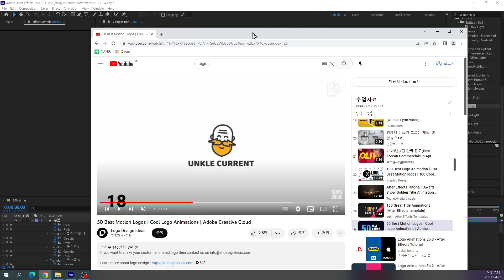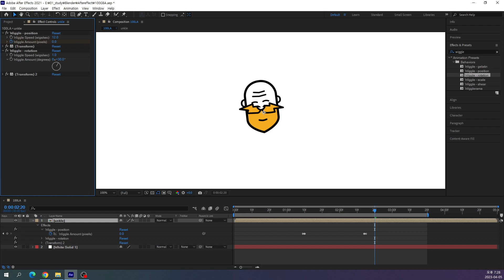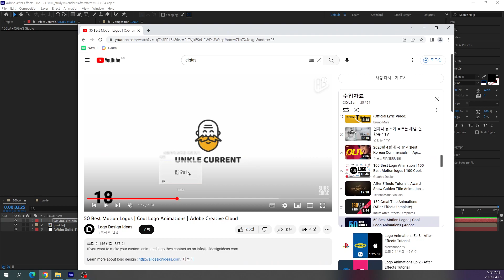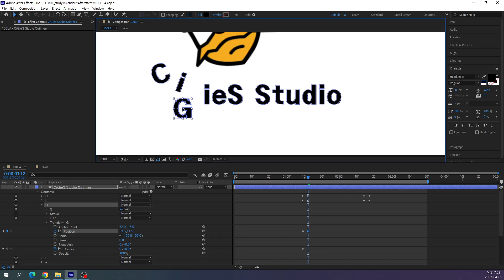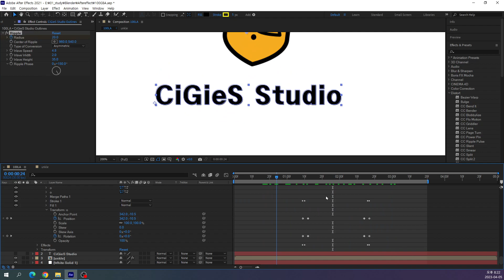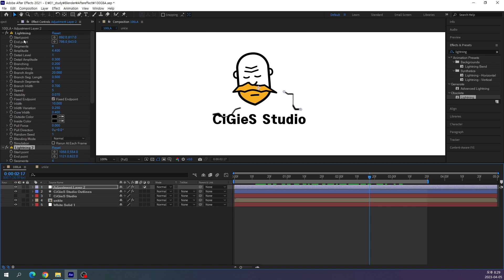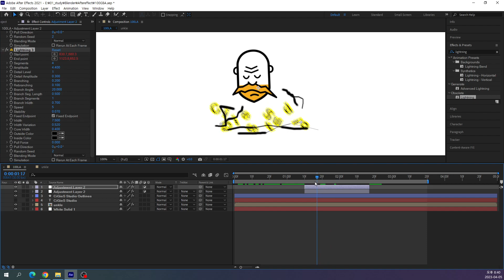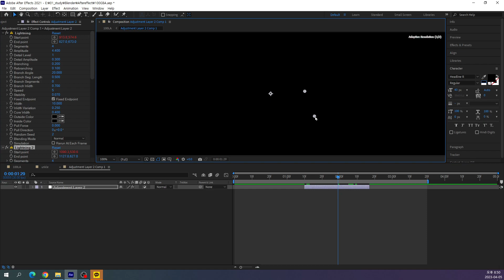[Aftereffect]100BLA 6:33 _ 4